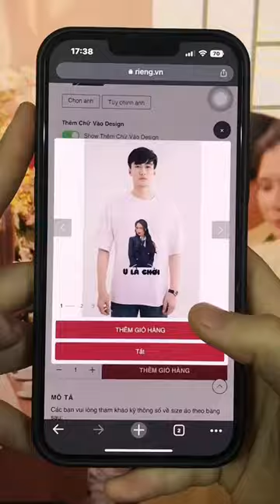Người yêu cũ là đồ con ch* 🐕